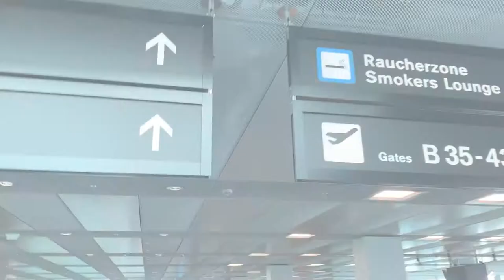Besuch am Flughafen Zürich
Besuch am Flughafen Zürich und Treffen mit dem Zürcher Regierungsrat am 15. April 2021.